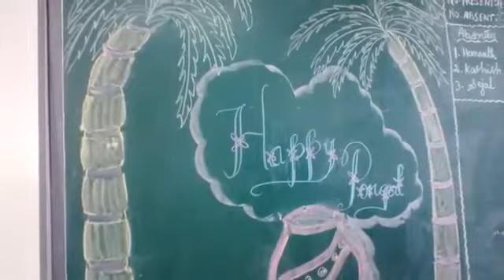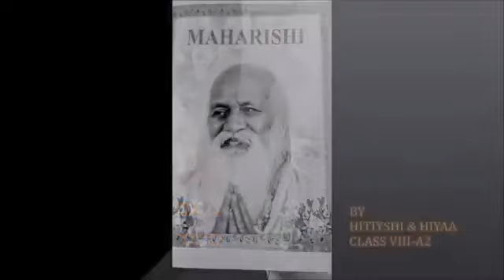Pongal Festival in MVM,CHETPET